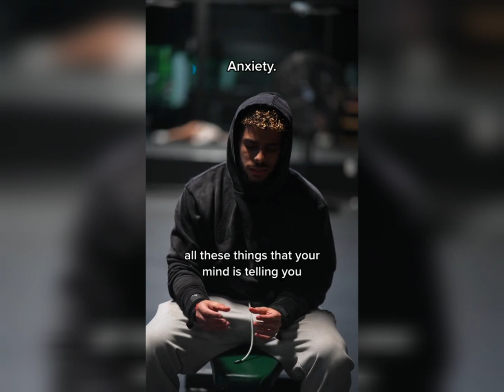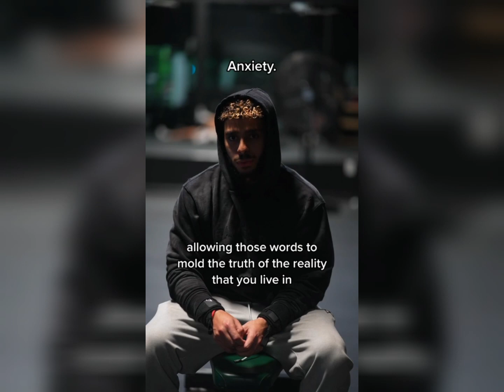Gym motivation Tiktok Compilation bodybuilding grind gym gymmotivation #16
These are not my videos, they belong to the accounts in the video and you can check them out on Tiktok (their tiktok users are in the video!). NOTE: We are not the owner of any of the Visuals shown in this video.

Our goal is to create and distribute high-quality, inspirational, and informative content for our audience.

1) This video has no negative impact on the original works (It would actually be positive for them)
3) It is not transformative in nature.

Gym_Centre does not own the rights to these video clips.